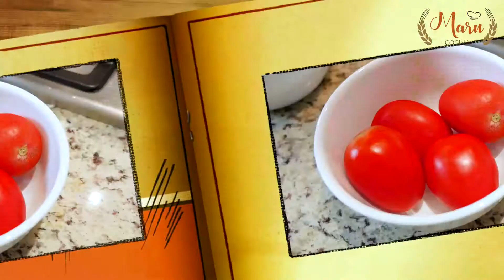Fideo Seco al Chipotle En Pocos Pasos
Ingredientes:

-1 taza de aceite
-1 paquete de fideo
-4 jitomates
-1/4 de cebolla
-1 diente de ajo
-chile chipotle
-Consomé de pollo
-Crema
-1 queso panela